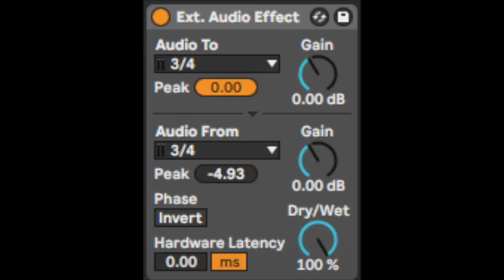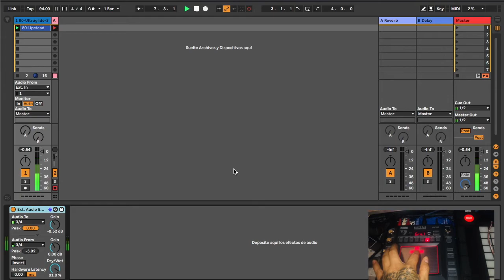Como utilizar el External audio effects de Ableton Live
Como utilizar el plugin External audio effects de Ableton Live, utilizo una interface Complete audio 6 de NI y un Korg Kaoss pad 3+ como fuente de efectos.
Gracias
Marco.